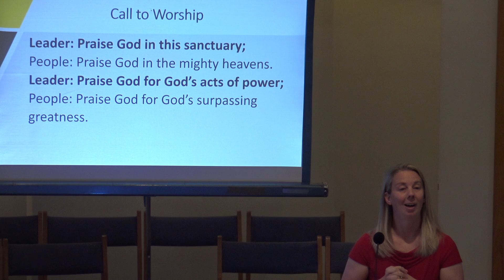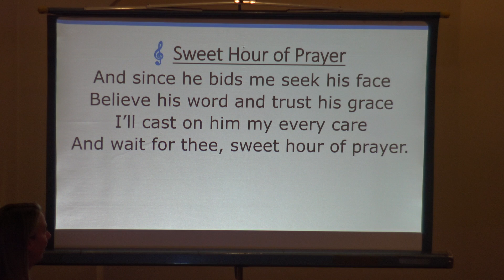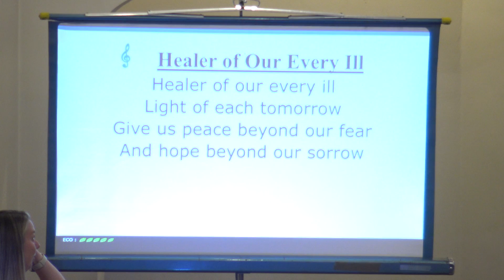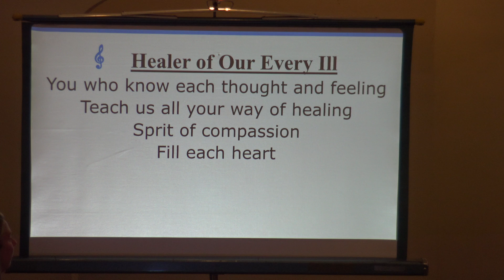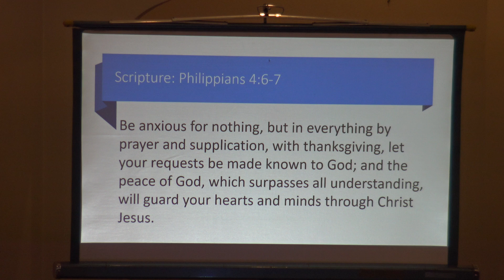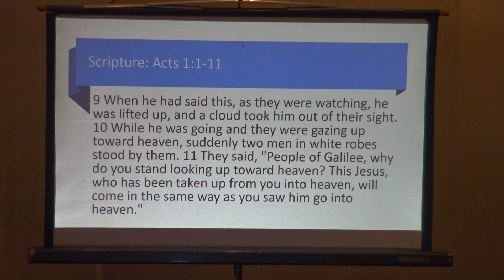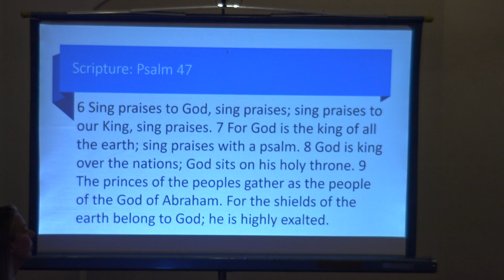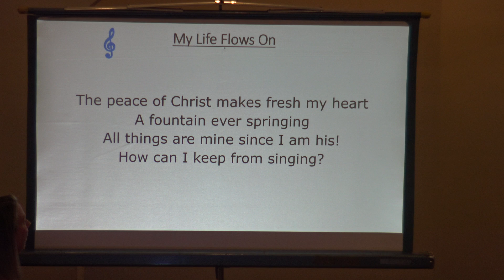"My Life Flows On"